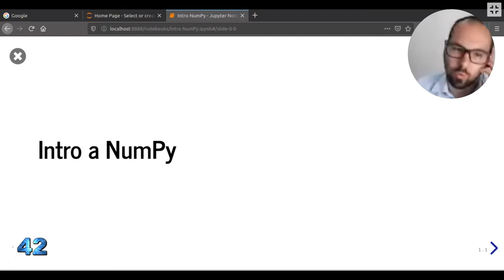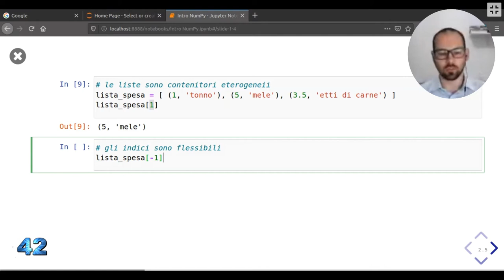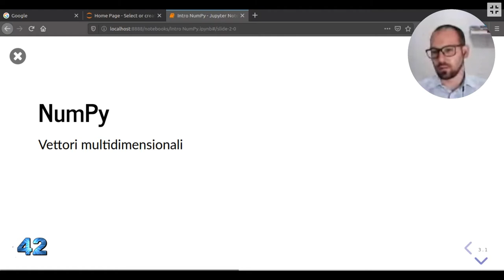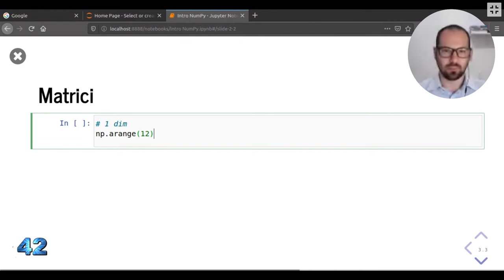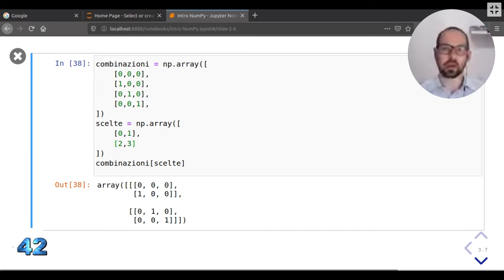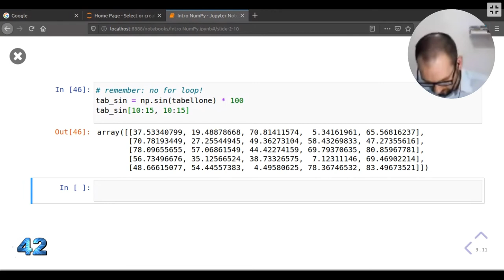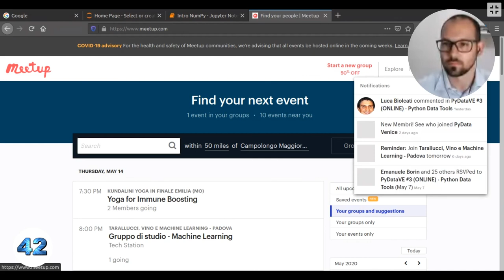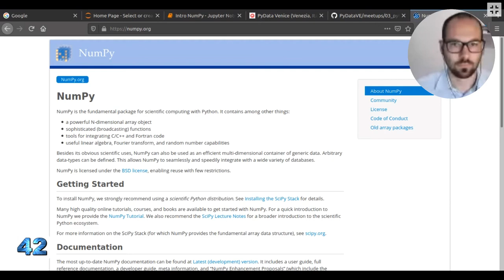NumPy -Omar Rampado [2A]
NumPy è una libreria open-source per il linguaggio di programmazione Python che aggiunge supporto a grandi matrici e array multidimensionali insieme a una vasta collezione di funzioni matematiche di alto livello per poter operare efficientemente su queste strutture dati.